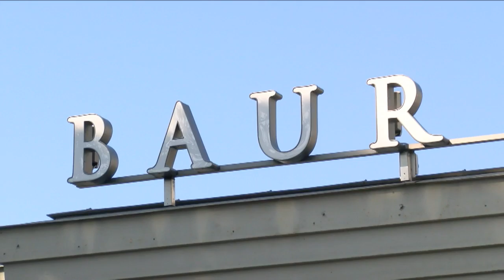Reunión extraordinaria de UEFA por escándalo en FIFA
El presidente de la UEFA, Michel Platini, anunció una reunión del comité ejecutivo este miércoles por la tarde, tras la detención en Zúrich, a petición de las autoridades estadounidenses, de siete responsables de la FIFA sospechosos de corrupción.